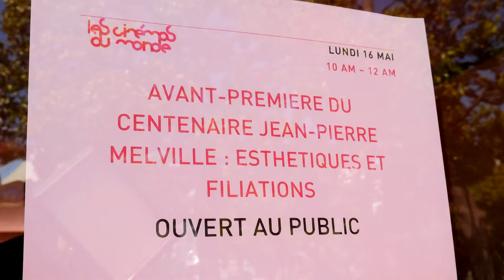Cannes 2016 : avant-première du centenaire Jean-Pierre Melville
La Fabrique des Cinémas du Monde au festival de Cannes 2016